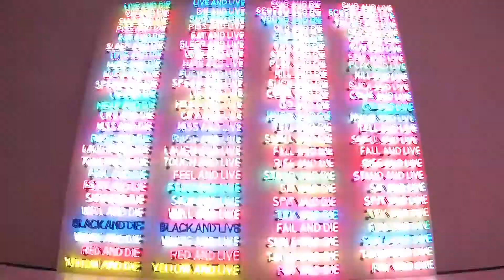NewYork | New York | 11-25-18